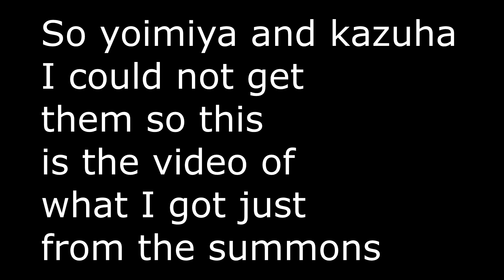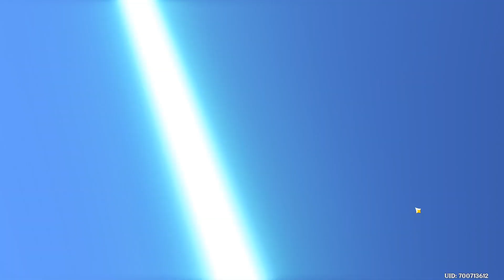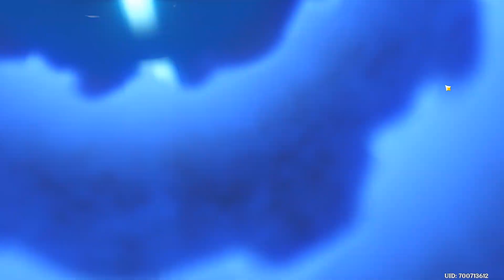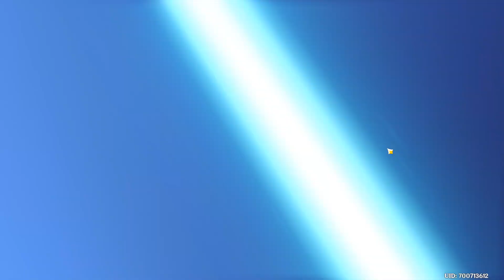So yoimiya and kazuha I could not get them so this is the video of what I got just from the summons